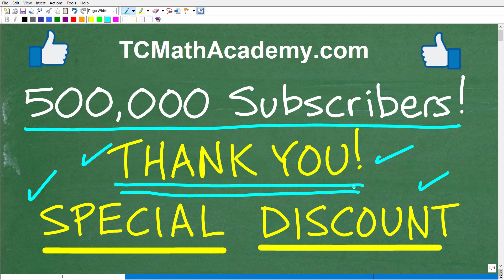500,000 subscribers! THANK YOU! (**Special Discount **)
TabletClass Math Academy

** SPECIAL DISCOUNT - Good to 10/21/23 **